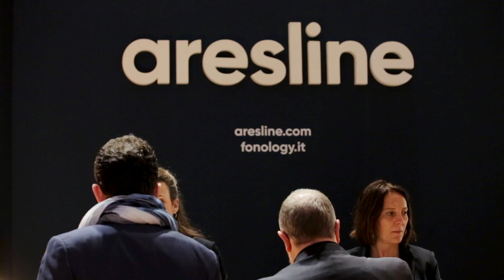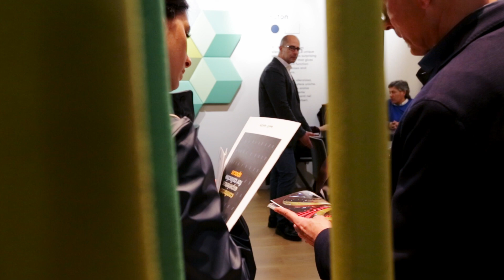Salone del Mobile 2019 in Milan, Italy